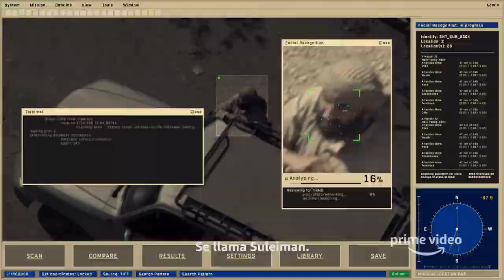JACK RYAN : JOHN KRASINSKI - OFFICIAL TRAILER (HD) | PRIME VIDEO NEW RELEASE TV SHOW/WEB SERIES.